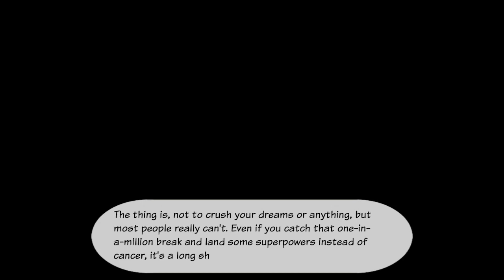Henchman Story (Xbox One) - let's play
Henchman Story is a comical visual novel with some choose your own adventure selections. Just wanted to demonstrate some gameplay in this simple video.